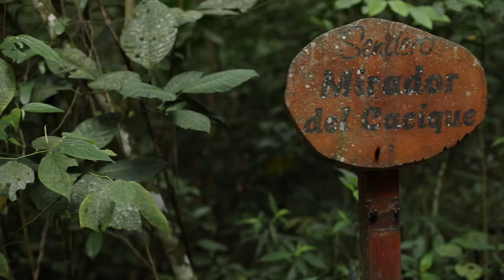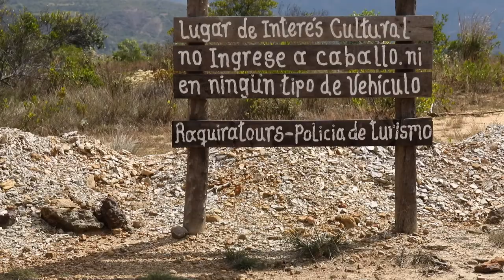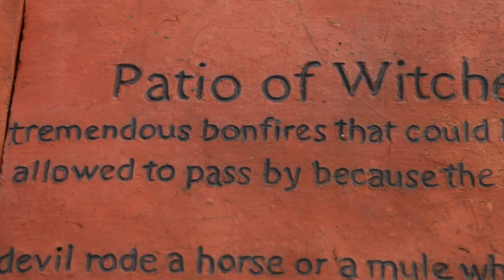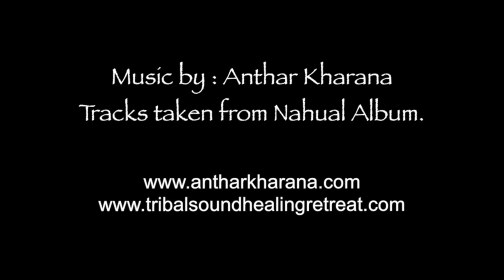Tribal Sound Healing Retreat-Colombia 2018 *